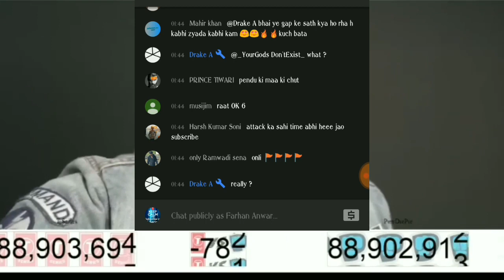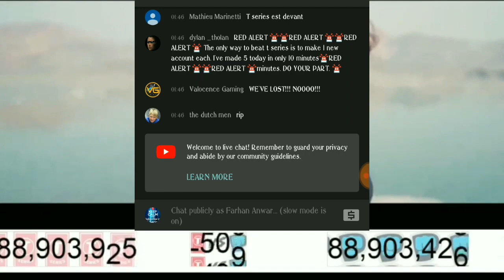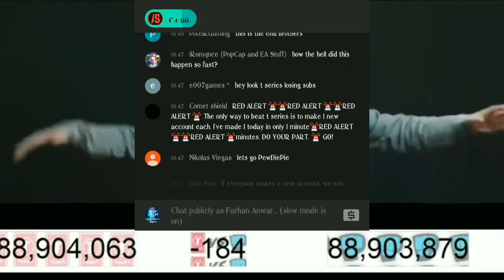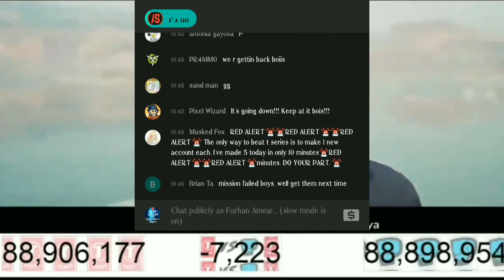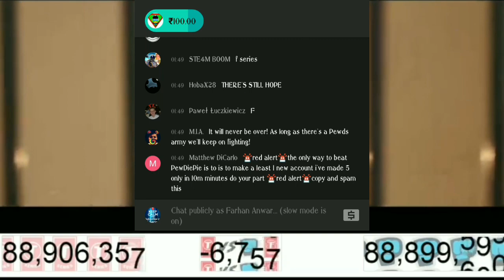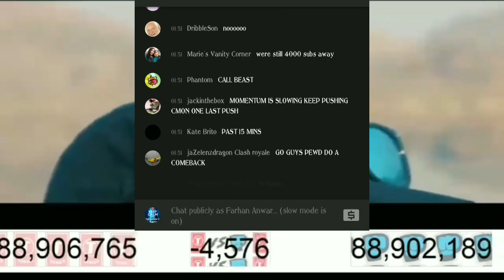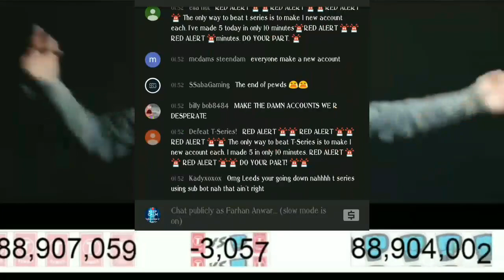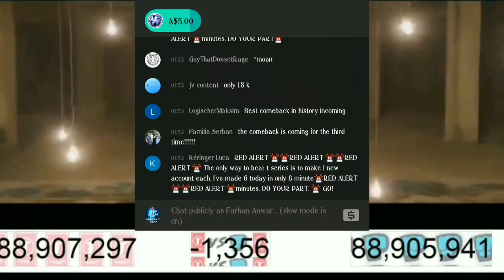PewDiePie dethroned for 3rd and 4th times +indian chat reaction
Pewdiepie is dethroned once again on 12th of march, this is just after 3 days, Is PewDiPie is going to lose soon? Watch this recorded clip